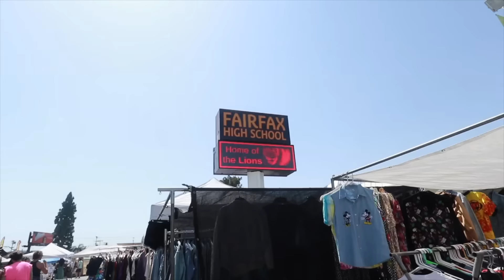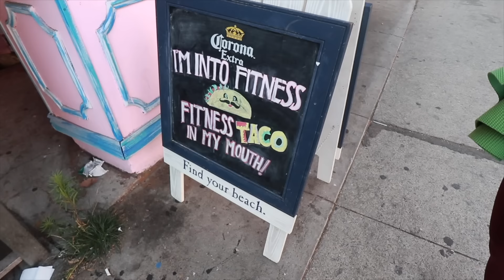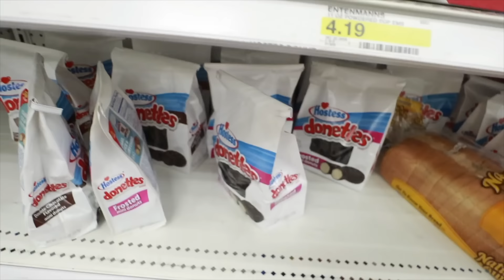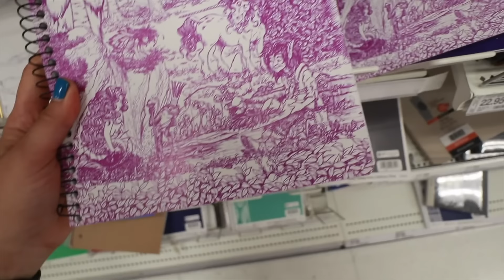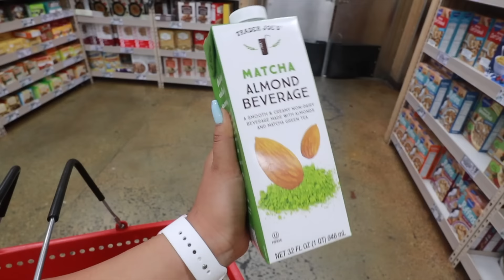SCHOOL SUPPLY SHOPPING 2018!!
Follow my NEW fitstagram here!!